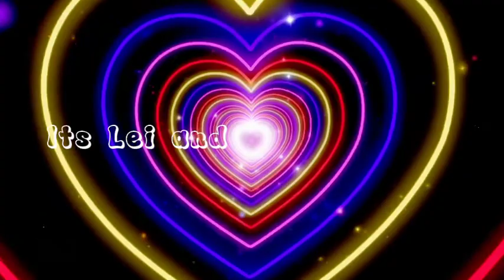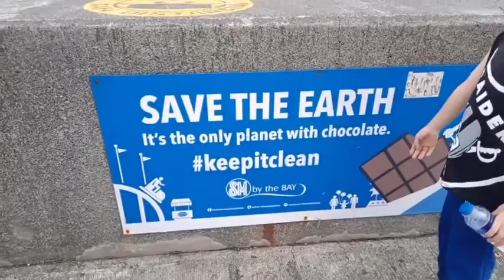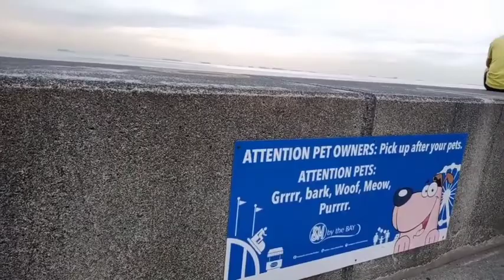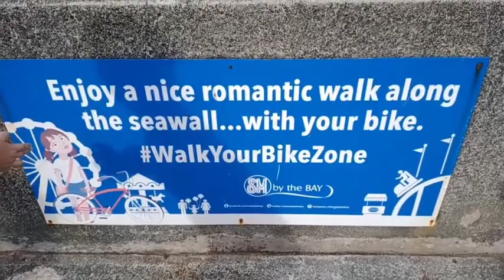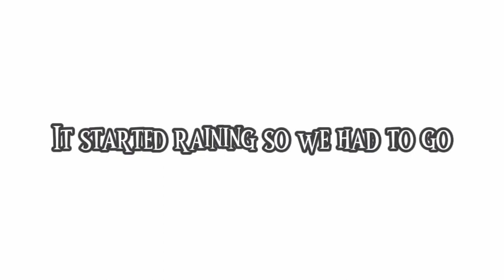WE FINALLY GOT OUT (PART 2) || ITS LEI AND JACOB'S VLOGS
WE FINALLY GOT OUT PART 2. We will show you the places we went on this video, after all we've been stuck in our house for months and we're glad we finally got out.

Thumbnail made in Picsart